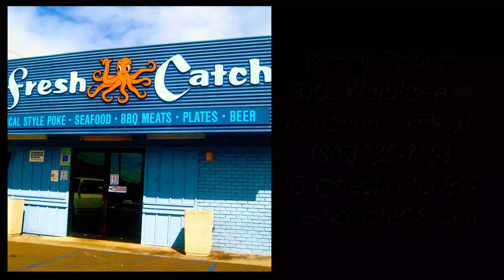The Melting Pot Episode 1: Spicy Ahi ft. Balut Special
Aloha! Welcome to The Melting Pot and join us on our journey of introducing the world to the unique flavors of Hawaii. We are fortunate to grow up on a small island with a diverse set of cultures that have inspired what we know today as, local food. Hope you come for the food and stay for the laughs. 🤙🏽

Episode 1 - Spicy Ahi ft. Balut Special

Part 1: Spicy Ahi

Today, we are comparing a classic, local favorite: Spicy Ahi. The various spicy ahi's compiled in our video are from
1. Tamashiro Market
2. Poke By The Pound
3. Ono Seafood
4. Poke On Da Run
5. Tanioka's Seafoods & Catering
6. Fresh Catch

Part 2: Balut Special

On the quest to gain 200 followers in 5 days, we promised that our Melting Pot crew would eat a unique, Filipino delicacy: Balut. Balut is a fertilized developing egg embryo that is boiled and eaten from the shell. Due to everyone's excitement, we were able to achieve our goal of 200 followers in only 4 days. The balut in our video was bought from Seafood City and cooked by our very own, Chef Kam.